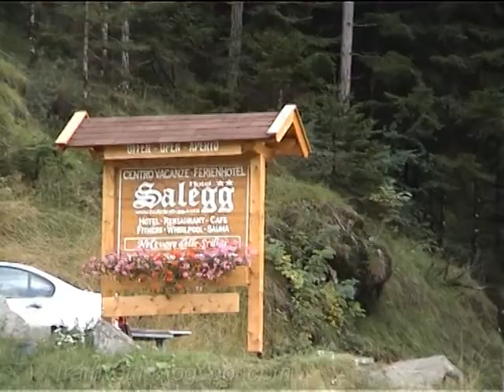CABINOVIA DELL'ALPE DI SIUSI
Cabinovia Alpe di Siusi nel 2005